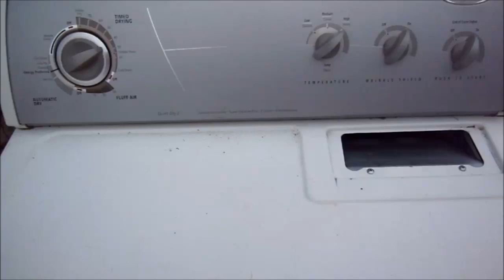Sears Dryer Service 707 443 8347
yes i amm taking donations for a manicure and a good vacation . if your dryer wont turn on or stays on you may have a bad door switch ( commonly caused by slamming the door )  or thermo cut off fuse ( commonly caused by poor flow ) If you want make a better video and post your like here. Thank you